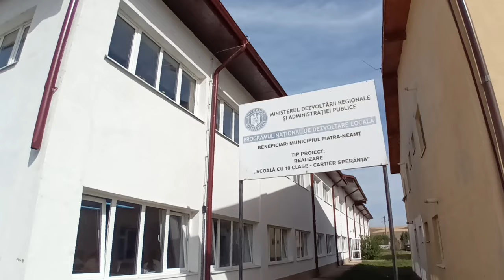Scoala din Speranta